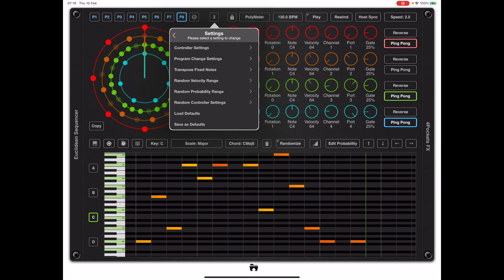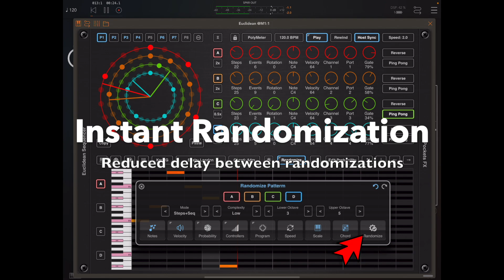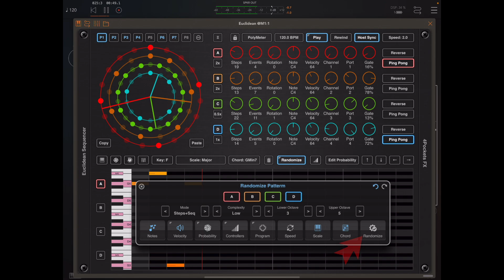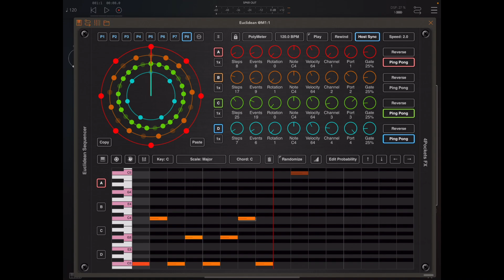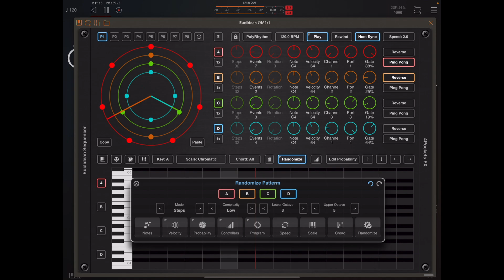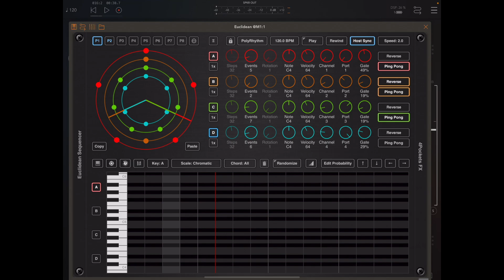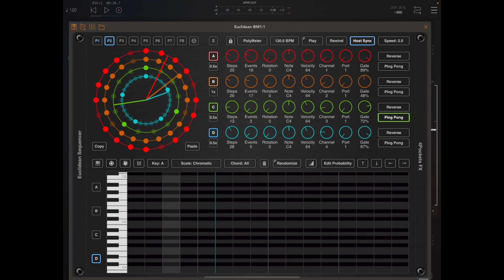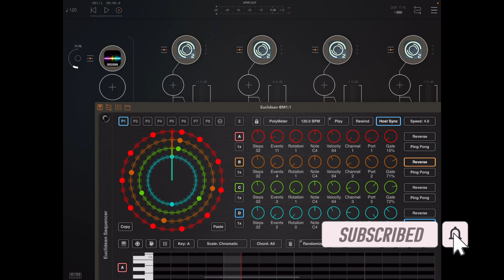Euclidean Sequencer - 1 03 Update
This video explains the new features added to version 1.03 of Euclidean Sequencer. In particular the differences between PolyMeter and PolyRythm modes. I also demonstrate the new scales and chords and how they add more flavour to your randomizations.

I realize that calling the original mode 'PolyMeter' might not be a precice terminology, but the alternative was simply 'Euclidean' which I think people would find confusing. This may be changed in a future version.